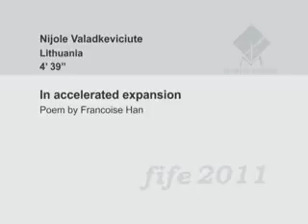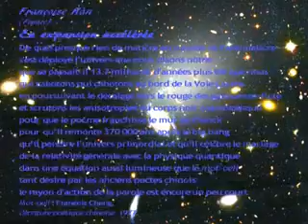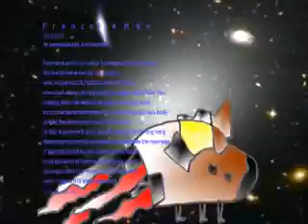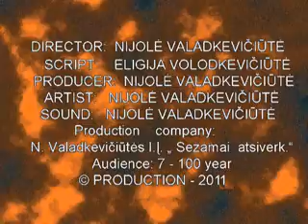FIFE2011 In accelerated expansion by Nijole Valadkeviciute Lithuania